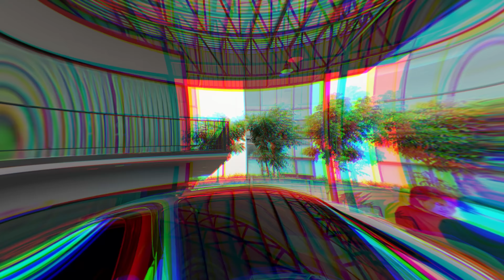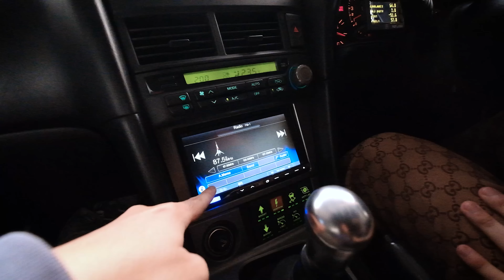พาไปนั่ง GTR R34 แท้ๆคันละ16ล้าน! แรงชิบหาย!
วันนี้พามาดู R34 ที่ร้าน Greytowncars  คันละ16 ล้าน บอกเลย โคตรสุด